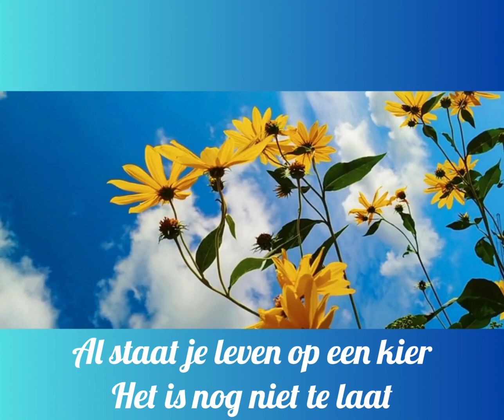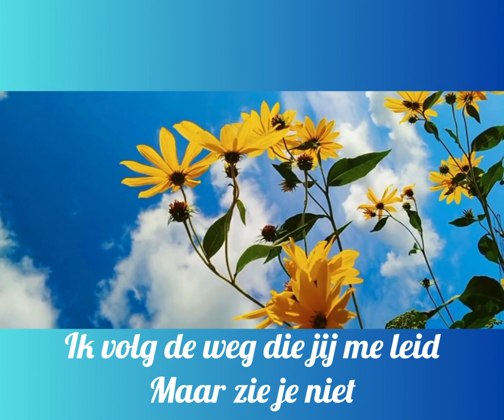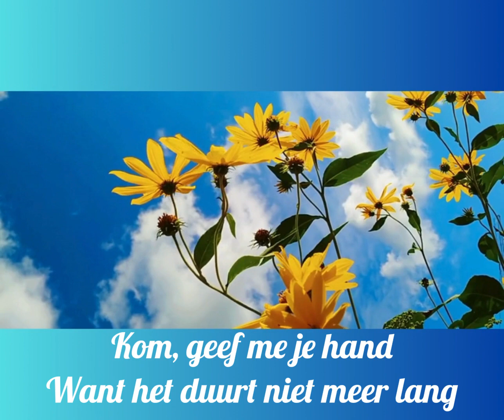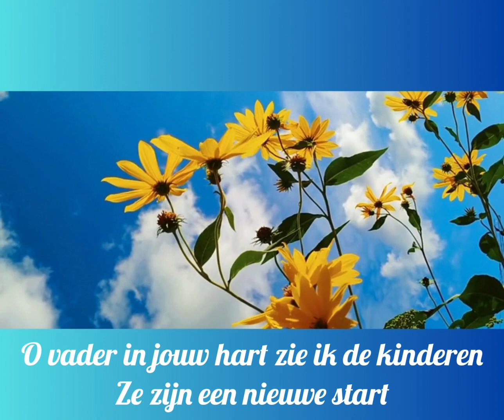Clouseau - Hoog In De Heldere Lucht